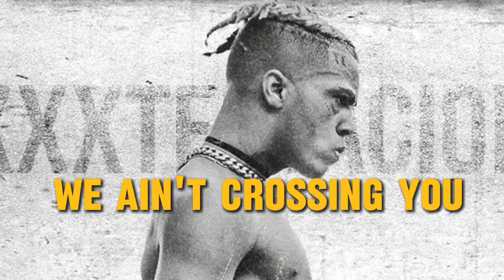XXXTENTACION - HOPE LYRICS